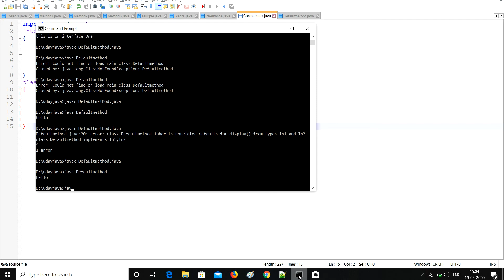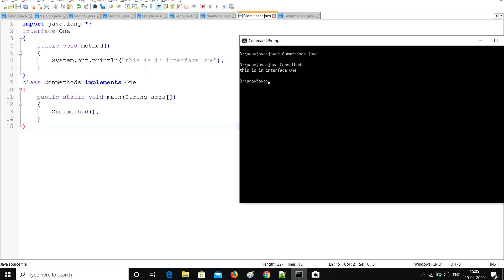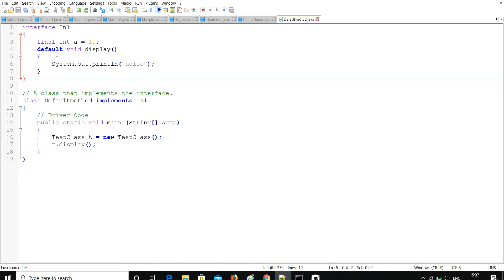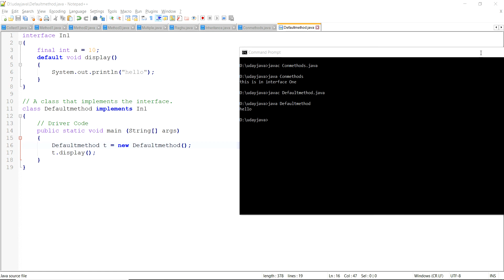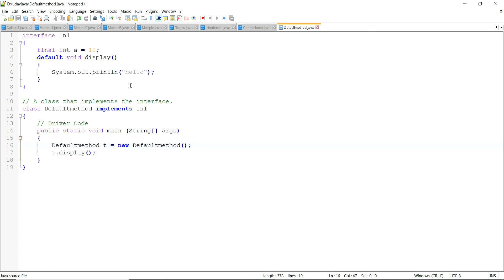Concrete methods in Interface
in this video you can learn about how to write concrete methods in interface in java